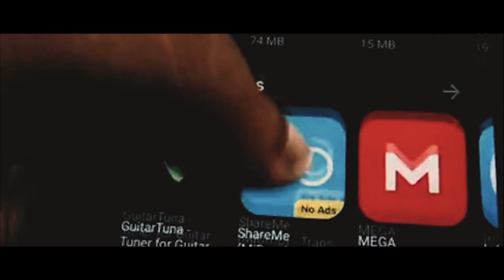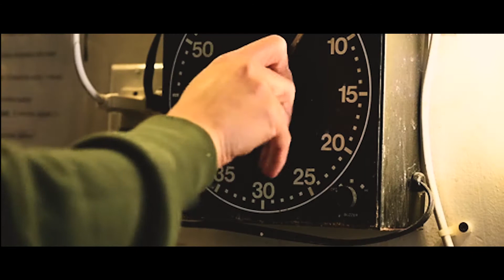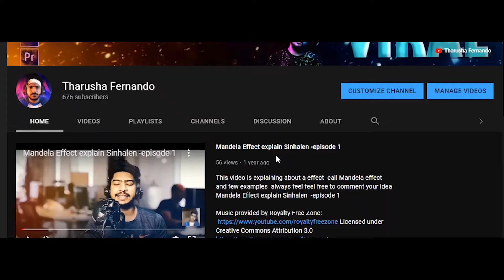Time Management Sinhala| How to Manage your Time | How to spend time 2021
Quarantine ,Coronavirus had affected a lot of people's life and caused alot of suffering but it also gives some rare opportunity to make your best out of the time we have right now . we should not waste a second of that time Be active and dedicated Towards your goal and be safe

keyword -time management motivation, time management story, time management strategies, time management for students, time management tips, time management techniques, time management skills